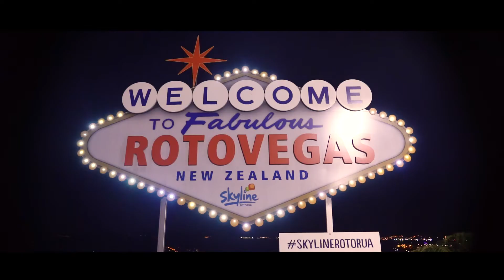Skyline Rotorua Night Luge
Luge at Night at Skyline Rotorua!